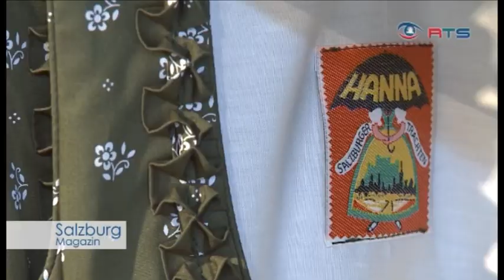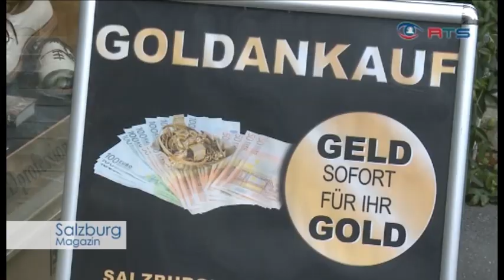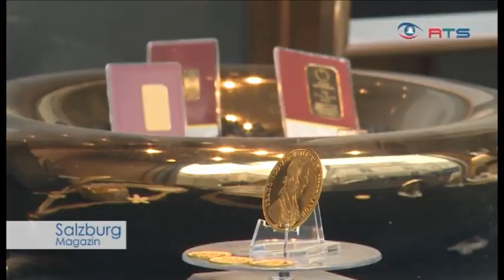Altstadt Salzburg - Unternehmensvorstellungen